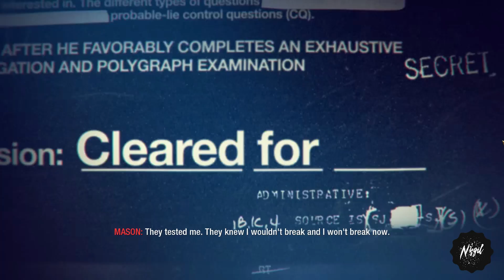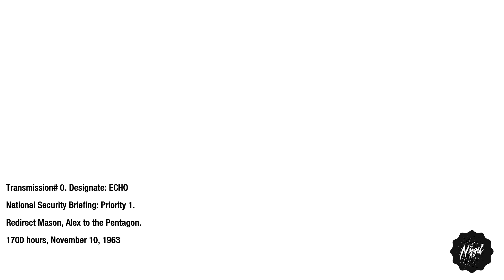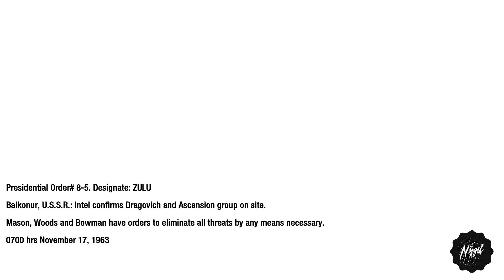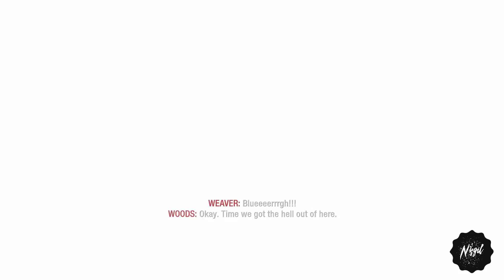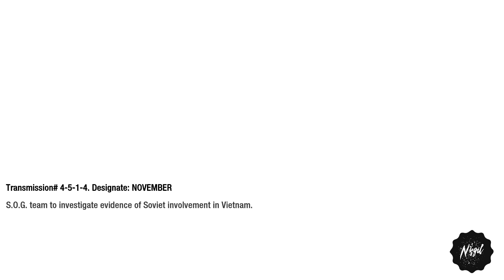Call of Duty: Black Ops | Part 2 | PC Gameplay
Black Ops takes place between 1961 and 1968 during the Cold War, 16 years after the events of World at War. It portrays a secret history of CIA clandestine black operations carried out behind enemy lines.